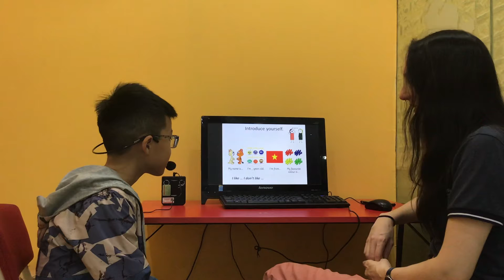CEC_ES4E_Minh Hiếu_Video test 3